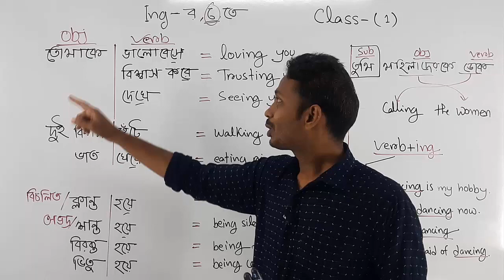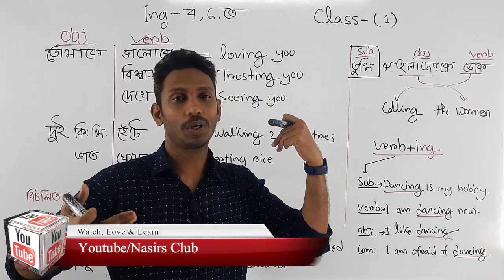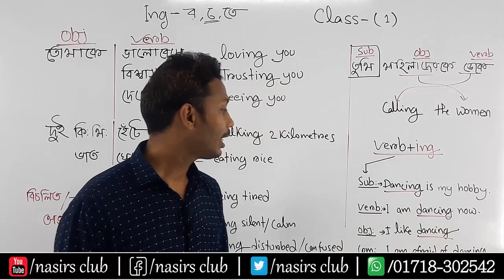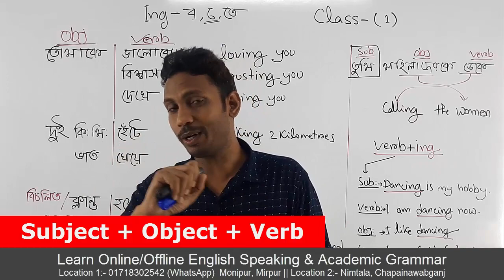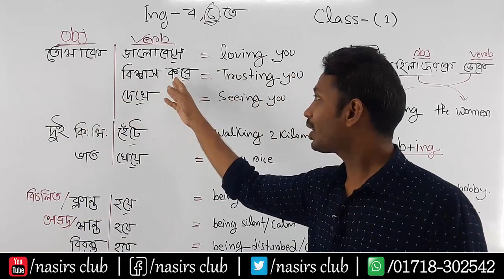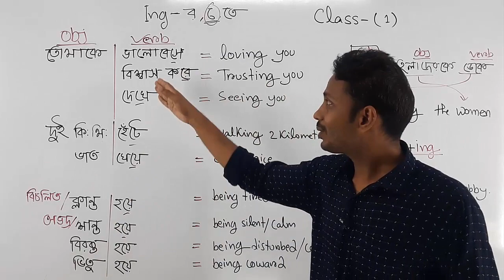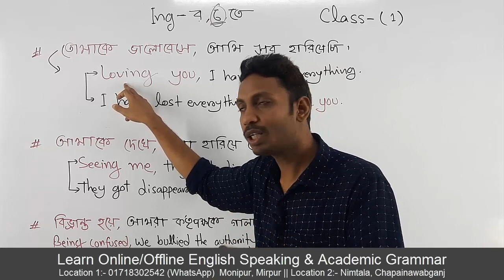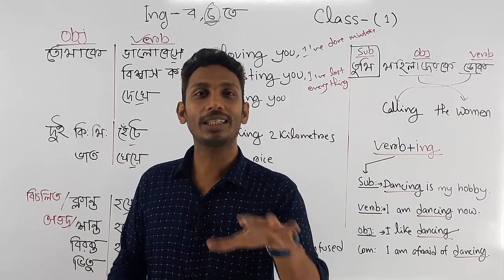Present Participle || Gerund || How to Identify Participle and Gerund | Class 3